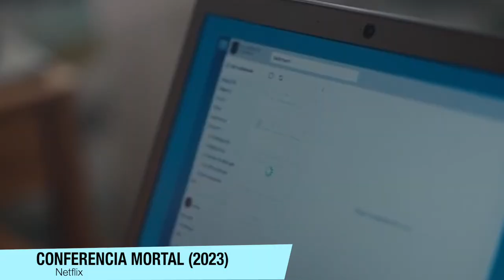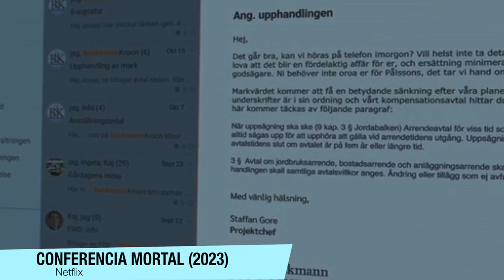Conferencia Mortal | Critica + FINAL EXPLICADO - Netflix acertou nesse Slasher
Conferencia Mortal chegou na netflix, e ela acertou nesse slasher. Aqui está uma Critica + FINAL EXPLICADO .

Sinopse: Durante um evento que aparentava ser inofensivo, um grupo inusitado de funcionários precisa enfrentar não apenas suas diferenças como também um misterioso assassino.

Sumário:
00:00 - Critica (Sem spoilers)
05:30 - FINAL EXPLICADO